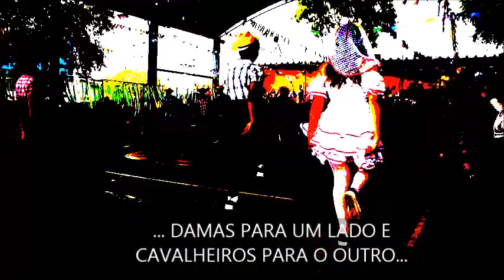QUADRILHA MALUCA 2017 - EMEF RAUL PILLA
QUADRILHA MALUCA

ESCOLA: EMEF Raul Pilla

TURMAS: 8 A, B, C, D & 9 A.

PROFESSOR: CLEBER GUEDES

HORÁRIO: TARDE

MÚSICA: MIX DE MÚSICA DE FESTA JUNINA E MÚSICAS DA ATUALIDADE

EDIÇÃO: Cleber Guedes